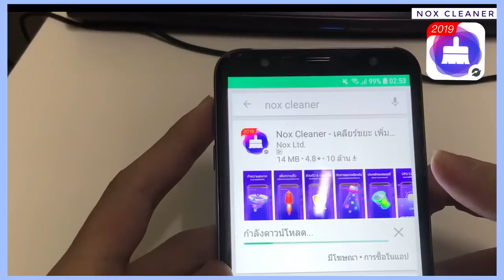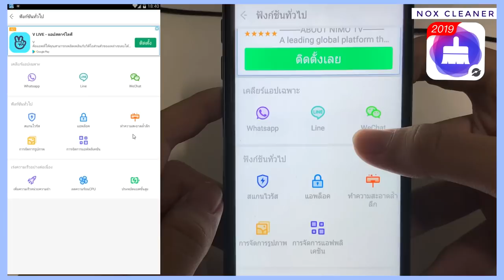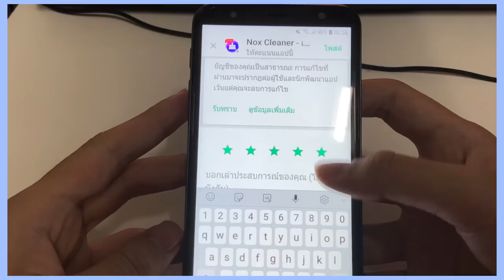ทางบล็อคใหญ่เทพ!!💎 กับ!! 1% รอดชีวิตใน ห้องกับดัก 10 โคตรโหด😂 🔥 [Minecraft troll]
ดูรายละเอียดกิจกรรมได้ที่：
ลุ้นรับรางวัลมือถือ HUAWEI Y9 และบัตรเติมเงินได้เลยฟรีๆ

--sound background--
Background Music